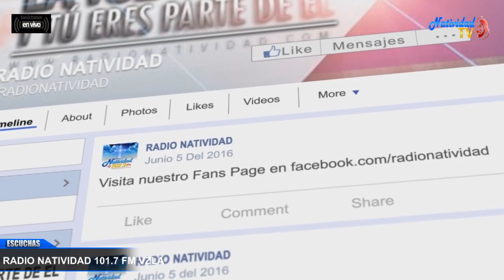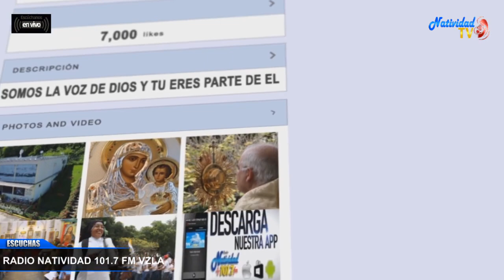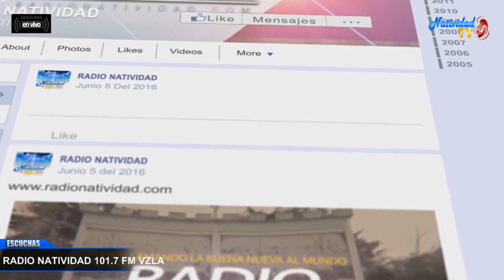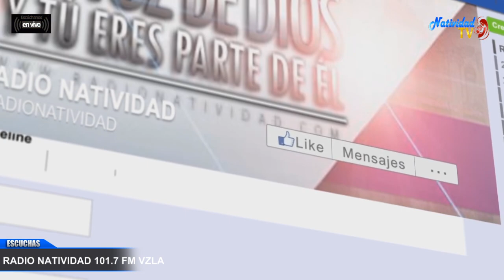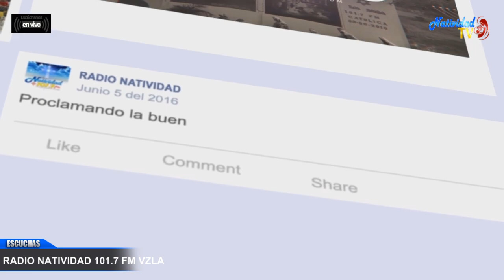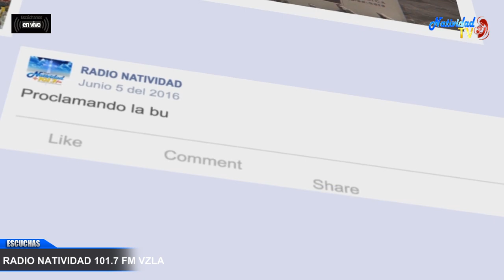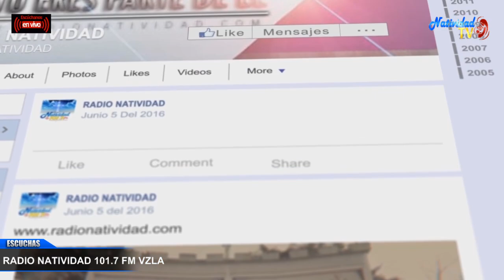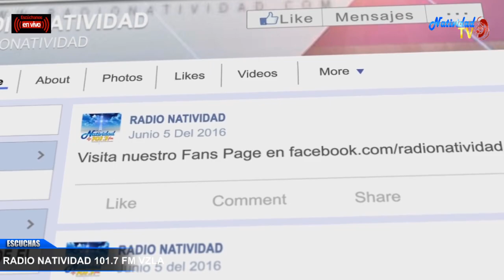UN CANTO NUEVO PARA EL SEÑOR | Martes, 12 /12/2023